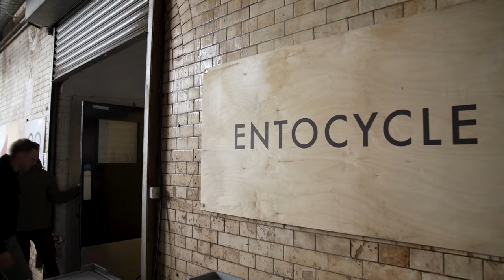Insect Protein and the Future of Pet Food | Grub Club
Our pets eat 20% of the world's fish and meat production. So, is switching your pets to insect-based food an answer to climate change?

As part of our Black Solider Fly Day campaign, Grub Club head to Entocycle, a leading insect biotech farm based in London to learn about the sustainable and nutritious benefits of the black solider fly larvae - a novel and hypoallergenic protein used in our All-Day Buffet dog food.